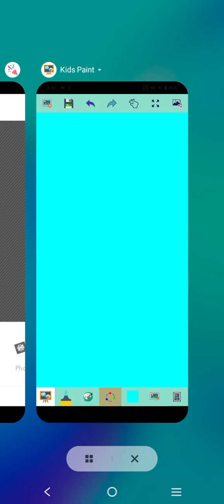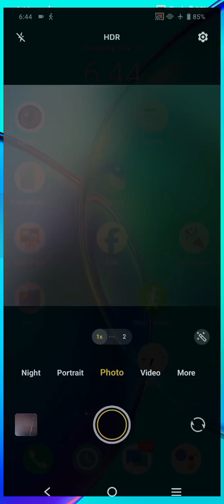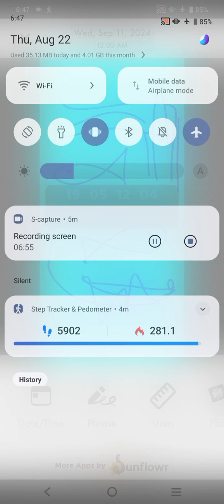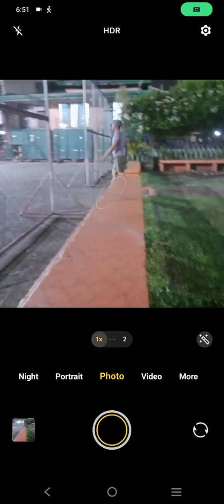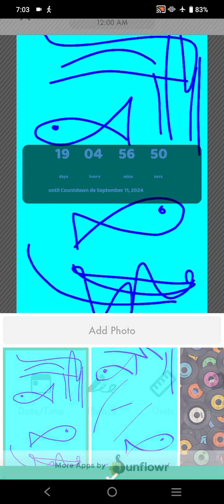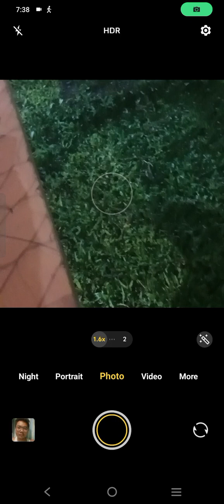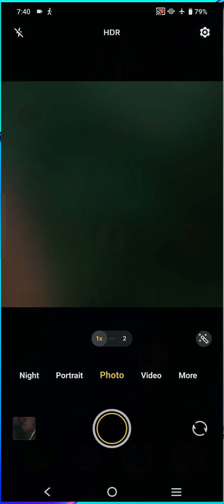Marvin Rey — Vlog de Assumption Moments — Vlog 19,075